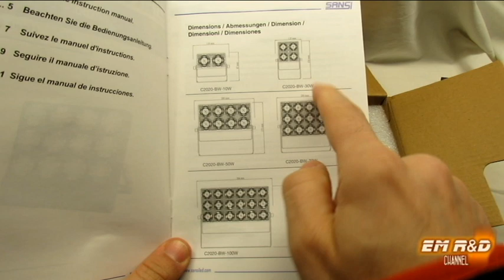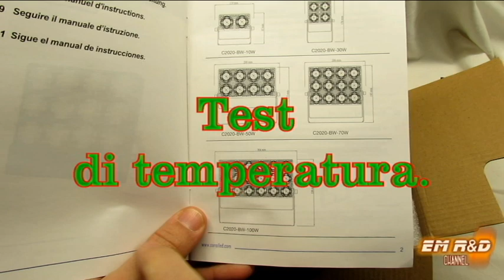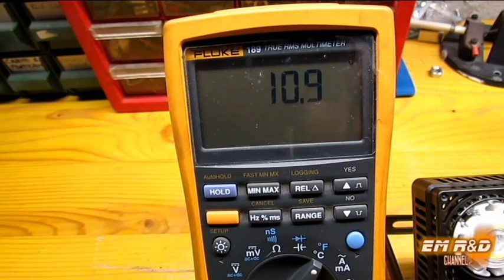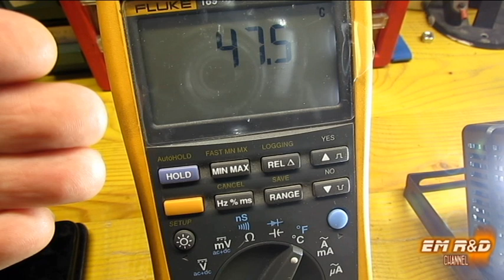Test e prova del faretto 8 LED SANSI da 50W - Test for you light SANSI 8 LED 50W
In questo video provo per voi il faretto SANSI da 50W da 8 LED 4000Lm.
Faretto con un design e una qualità superiore alla media, come si vede nel video la luce viene diffusa da 8 LED questo aiuta tanto a mantenere il faretto a una temperatura inferiore a 50°C, una temperatura bassa in un LED di potenza è fondamentale per la sua durata, sempre in questo video si vede il test di tenuta stagna, in questo caso il costruttore dichiara l'IP66, quindi il primo 6 conferma la completa impermeabilità dalle polveri, il secondo 6 conferma la tenuta stagna contro gli schizzi dell'acqua a 360°.

Link del faretto testato nel video:

Link del faretto SANSI da 50W RGB + telecomando:

English version

In this video I try for you the SANSI 50W 8 LED spotlight.
Spotlight with an above average design and quality, as you can see in the video the light is diffused by 8 LEDs this helps a lot to keep the spotlight at a temperature below 50 ° C, a low temperature in a power LED is essential for its duration, again in this video you can see the watertightness test, in this case the manufacturer declares the IP66, then the first 6 confirms the complete impermeability from dust, the second 6 confirms the watertight seal against splashing water 360 °.

Link of the spotlight tested in the video:

50W RGB SANSI spotlight link + remote control: